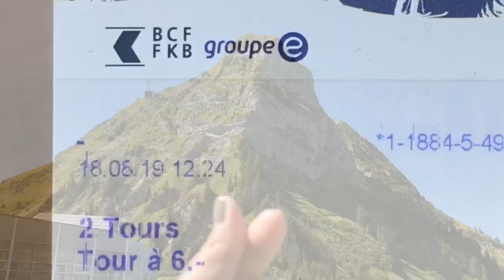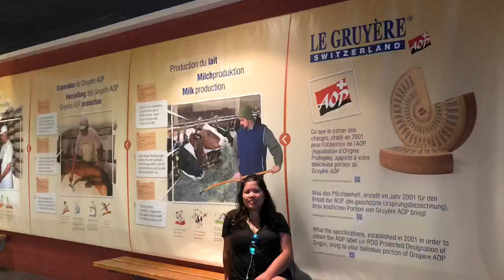Gruyères Switzerland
A one day bus trip to Gruyères Switzerland organized by FCCG